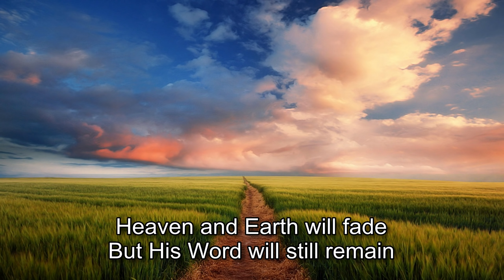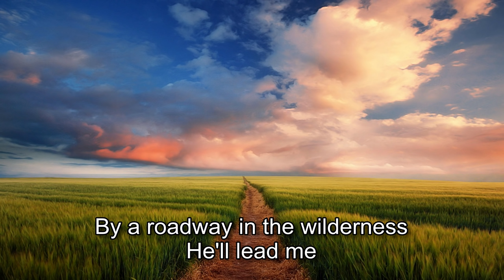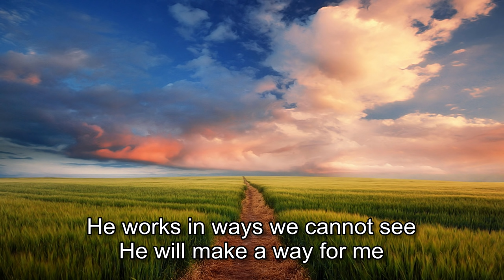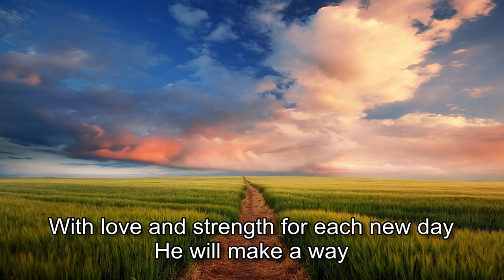Don Moen - God Will Make A Way [with lyrics]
"Behold, I am doing a new thing; now it springs forth, do you not perceive it? I will make a way in the wilderness and rivers in the desert." Isaiah 43:19